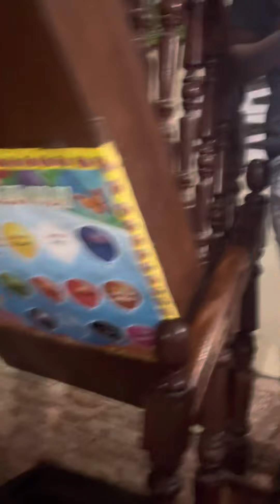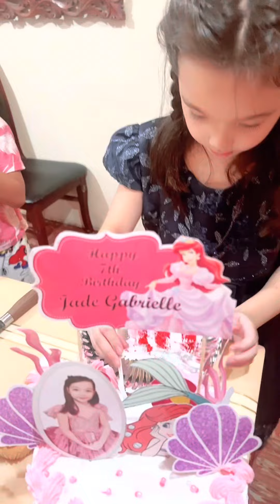Jade @ 7 | August 23, 2022